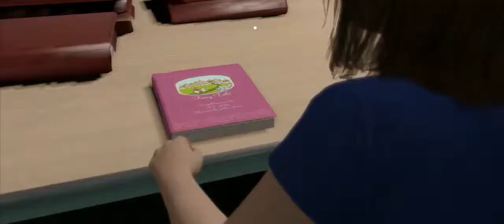Let's Play Beyond: Two Souls [#22] Schicksalsschlag [Deutsch][HD]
Nicht nur uns spielt das Leben übel mit...